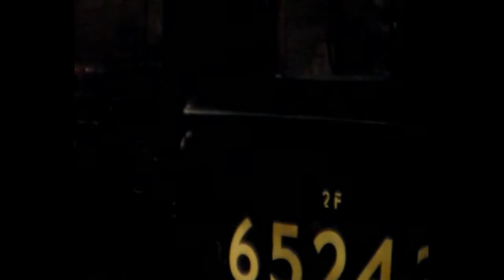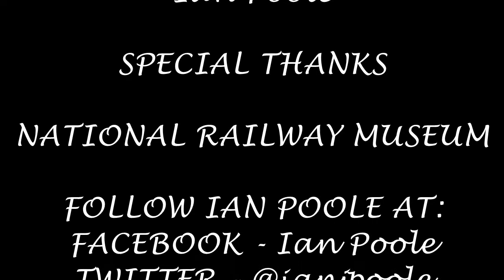Season 4, Episode 160 - National Railway Museum (20/04/2013)